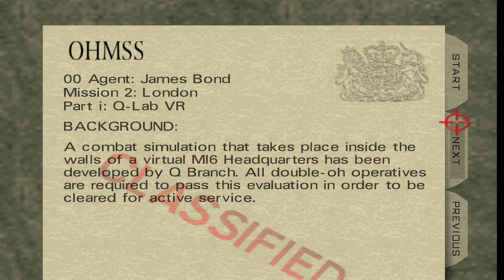GoldenEye 007 N64 - Q-Lab VR - 00 Agent (Custom level)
Level author: CrzChris4
Level name: Q-Lab VR (Project GoldenEye)

Primary objectives:
a. Rescue Hostages
b. Disarm Bomb in Basement
c. Disarm Bomb in Courtyard
d. Collect Mission Dossier
This is the second level for the Project GoldenEye mod by CrzChris4. There are no more releases to it currently, but they're still actively working on it. Instead of running through the level this time, I tried to go for headshots through most of it. Sadly I couldn't save the last hostage as he was shot rather quickly after I opened the door and shot the other enemy.
You can also see some changes they've done to the guns like the shotgun, where it now reloads every shot instead of both type of shotguns being automatic.
As I said before, this is the second and last level for now from this mod, which I have to say I'm really enjoying and can't wait for the full release whenever it comes out and that I'll cover it for sure.

This is being played through with an emulator and a 60FPS patch with mouse & keyboard controls.